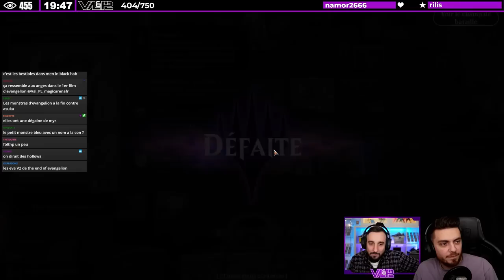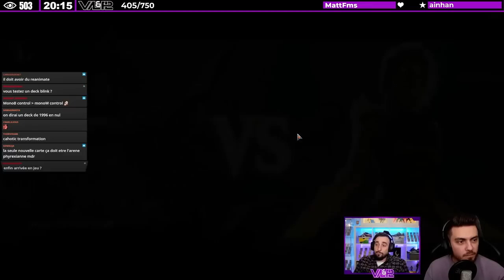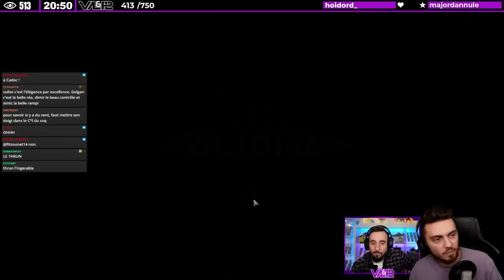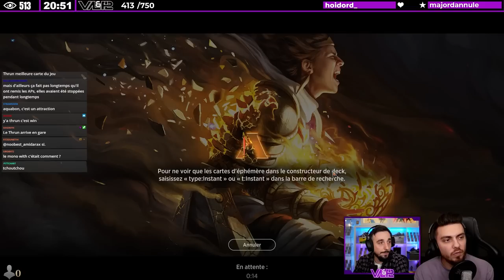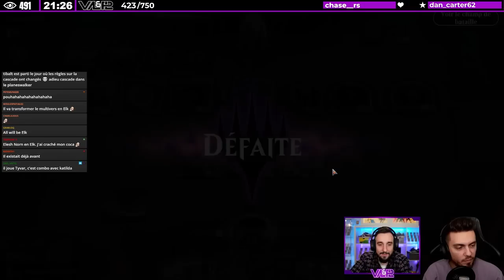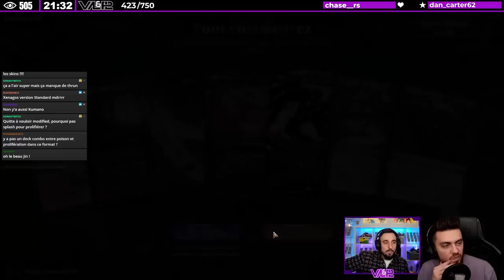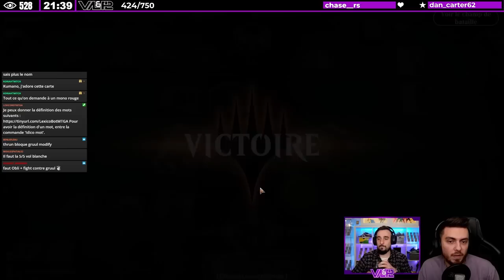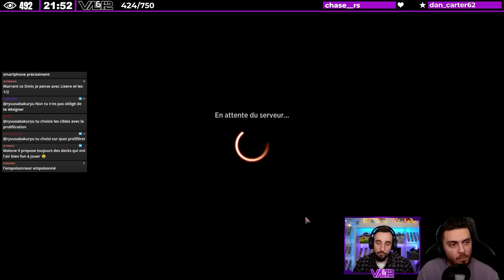ON TEST EN AVANT PREMIERE LES NOUVEAUX DECKS DU NOUVEAU SET : TOUS PHYREXIAN ! (C'est du lourd)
Lundi : Val&PL à partir de 19h ( Qui fait Kiffer ? )
Lundi : PL à partir de 10h
Jeudi : Val à partir de 10h
Vendredi : Val à partir de 10h